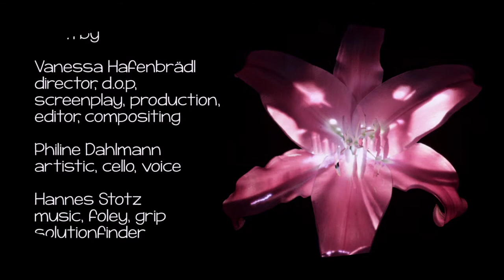CIRQUE DÉSIGNÉ - do effects in camera !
This Video is a mood of modern Circus. It´s an Musicvideo with Sounddesign, it´s like LSD without side effects, it´s art.
Most visual effects are done in camera.
I use video mapping , Long exposure, Cokin- Star-Filter system and my mind to create that pictures.
The white particles come from compositing.
Cello and Flower are illuminated by Video mapping.
Thanks to all people who where involved helping me to visualize my thoughts.
This film is my diploma work for the digital film and animation diploma at SAE.
Filmed with RED Scarlett
Camera, Compositing, Editing, Directing - Vanessa Hafenbrädl
Artistic, Cello, Voice - Philine Dahlmann
Make Up, Costume, Hair - Klaudia Kapellmann
Thanks to
Marleen Zieseler, Sebastian Robra, Frank Wagner, Ulrich Kodjo Wendt, Claudia Kulenkampff, Lars Meyer,
Meike Kühl, Markus Genz, Jannis Grimm, Isabel Marant
Moorburger Elbdeich.e.V , Blumenladen Saxifraga, Daniel Jaeckl - Marmeladebrot Modedesign